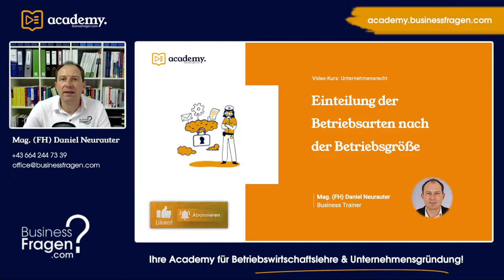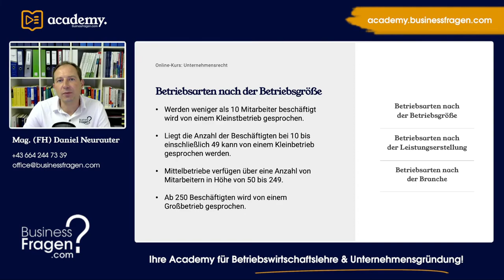Betrieb - Einteilung Betriebsarten nach der Betriebsgröße (Anzahl der Mitarbeiter)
Eine Einteilung der Betriebsarten kann auf Basis von verschiedenen Kriterien erfolgen. Hierzu zählt beispielsweise die Einteilung der Betriebsarten nach der Betriebsgröße.